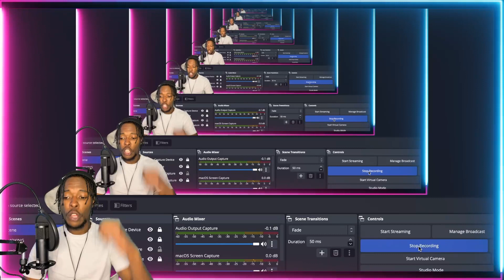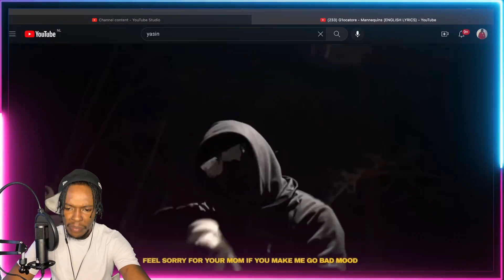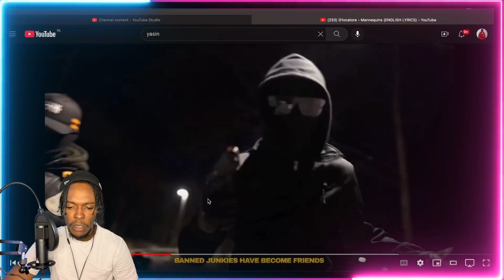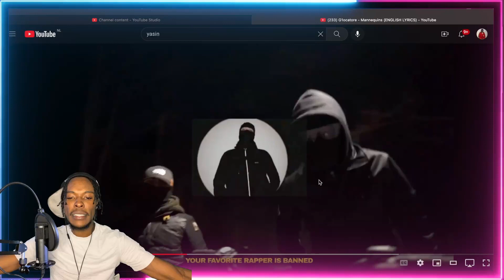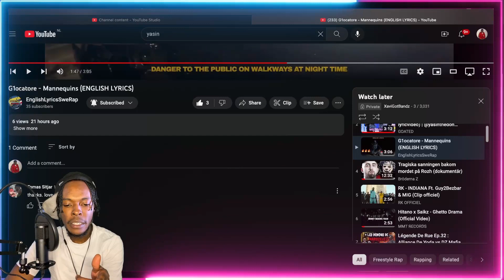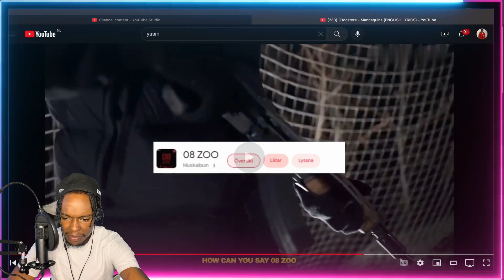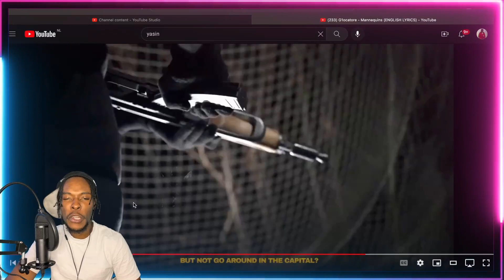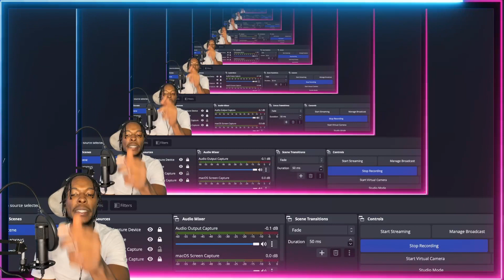AMERICAN REACTS TO SWEDISH DRILL RAP! G1ocatore - Mannequins (ENGLISH LYRICS)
G1OCATORE was really just a different breed.. The man could do everything!! WE finally got that english subtitle reaction! Actually being able to understand the lyrics made this reaction so much better!